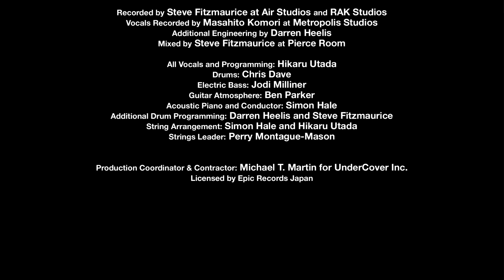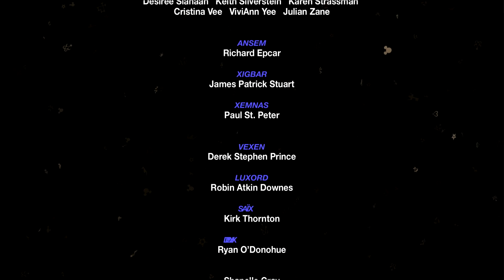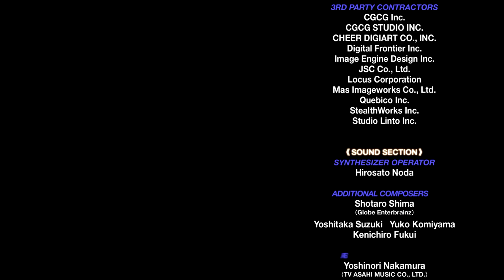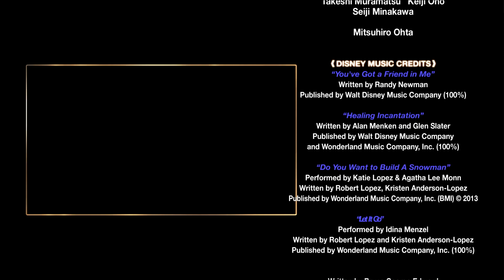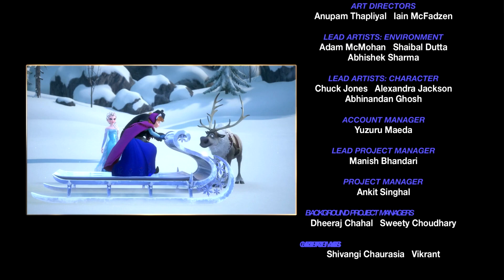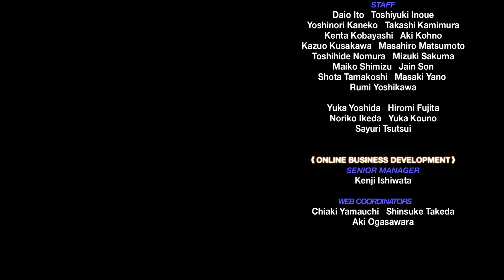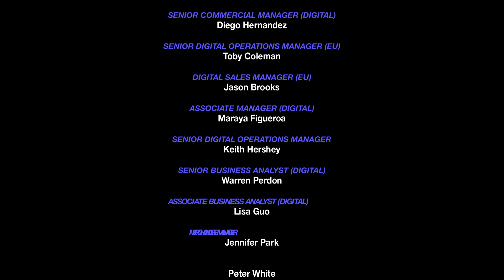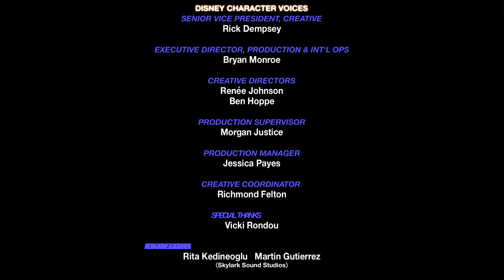FINAL BOSS BATTLE! MYSTERIOUS FIGURE VS. SORA | Kingdom Hearts 3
WARNING THIS VIDEO CONTAINS SPOILERS. This is the final boss battle of kingdom hearts 3 I will not say who it is within this description but you will see for yourself who it is in this video.